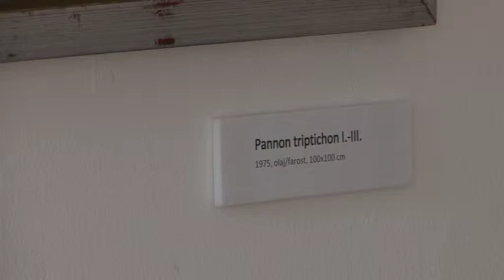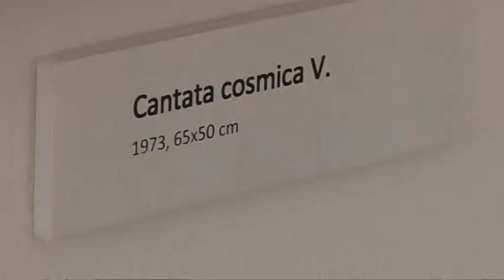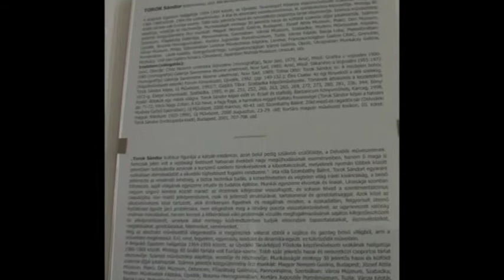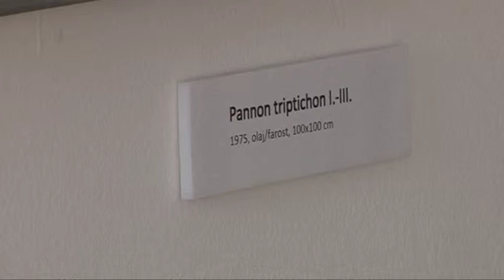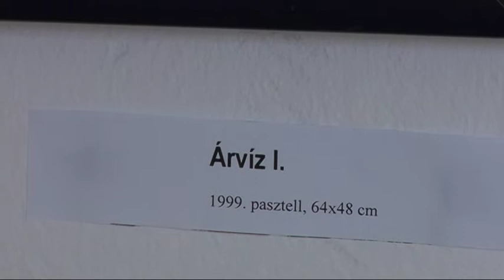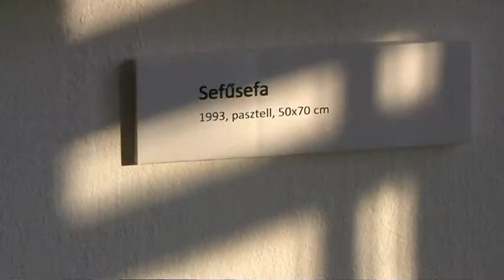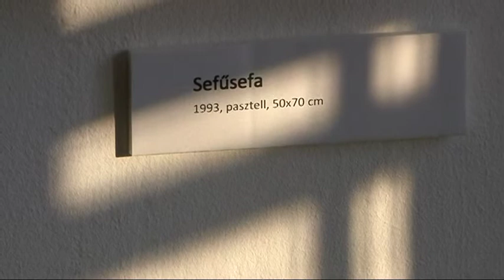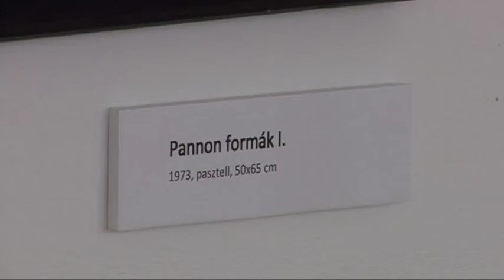Torok Sándor emlékkiállítása 31'